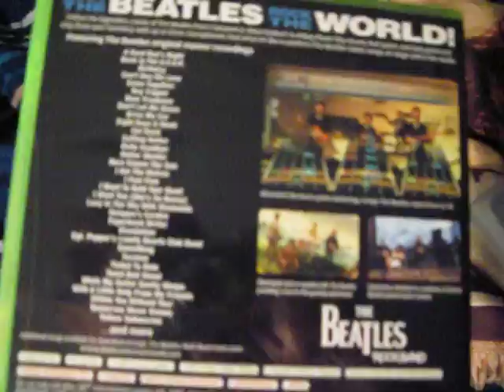What Games I got for Christmas